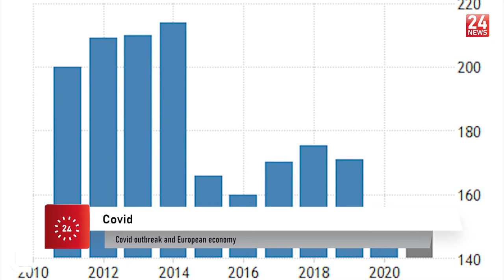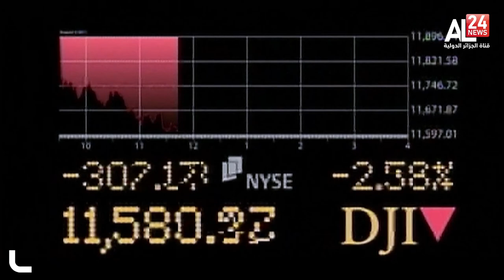EU says economic recovery threatened by COVID 19